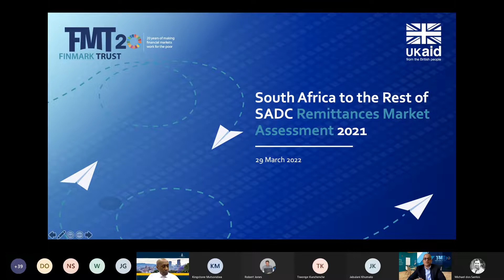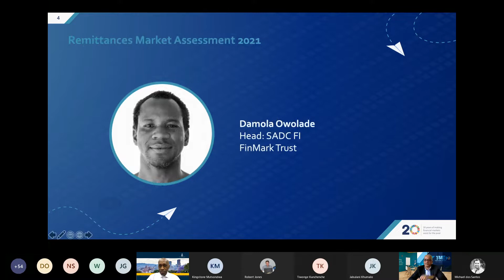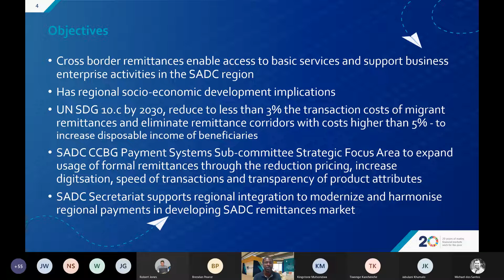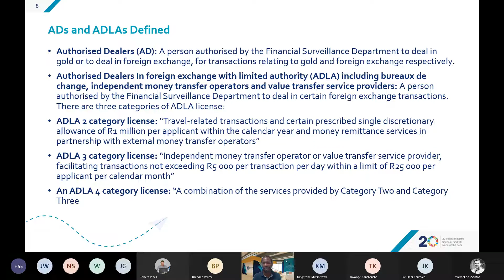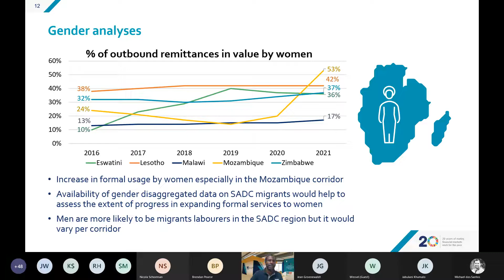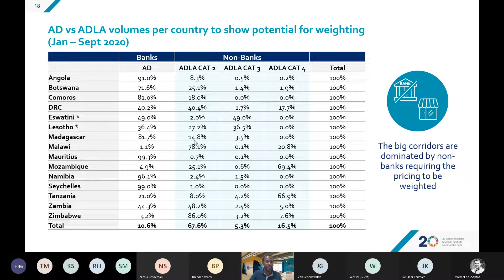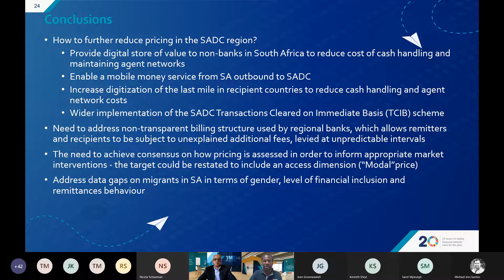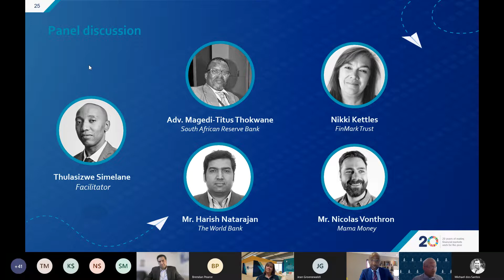South Africa to the Rest of SADC Remittances Market Assessment 2021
Sharing what the latest prices across various channels are, and discussing some of the most prominent developments in the market with experts from the field.

Agenda

Opening remarks
- Brendan Pearce
Keynote
- Tim Masela
Presentation of results
- Damola Owolade
Panel discussion
- Thulasizwe Simelane
- Mr. Harish Natarajan
- Adv. Magedi-Titus Thokwane
- Mr. Nicolas Vonthron
- Nikki Kettles
Closing remarks
- Nikki Kettles